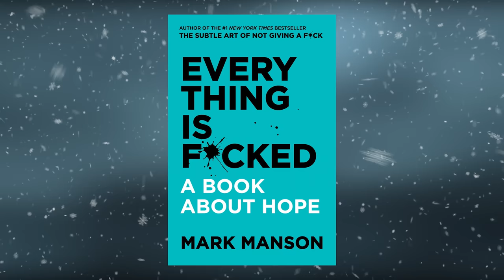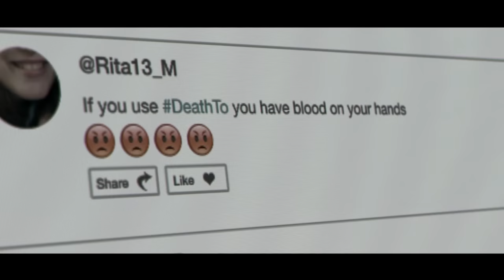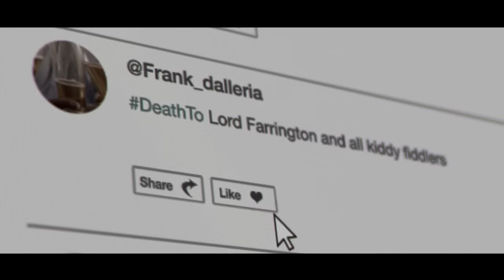The Northman: Is Vengeance A Dish Best Not Served?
In this video essay I analyze Robert Eggers' the Northman and the psychological and cultural purpose of vengeance. How the need for vengeance can shape our identity. The Northman features Alexander Skarsgard, Anya Taylor Joy, Willem Dafoe, Nicole Kidman, Claes Bang and others. It is a deeply violent Viking movie. Robert Eggers said with this film he wanted to make the 'definitive Viking movie'.

Prince Amleth is on the verge of becoming a man when his father is brutally murdered by his uncle, who kidnaps the boy's mother. Two decades later, Amleth is now a Viking who raids Slavic villages. He soon meets a seeress who reminds him of his vow -- save his mother, kill his uncle, avenge his father. The Northman is co-written and directed by Robert Eggers and stars, Alexander Skarsgård; Nicole Kidman; Claes Bang; Anya Taylor-Joy; Ethan Hawke; Björk; Willem Dafoe

♪ Heldom - Banagadr
♪ Heldom - Hvitskogr
♪ Heldom - Havamal
♪ Heldom - Myrkr
♪ Heldom - Refsingardom
♪ Heldom - Styrkja
♪ Heldom - Vaknan
♪ Heldom - Refsingardom